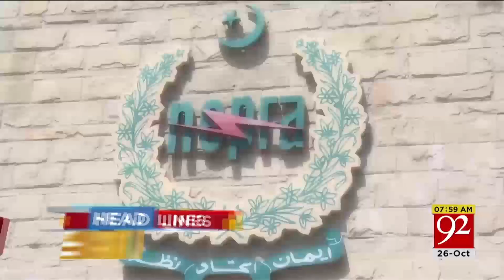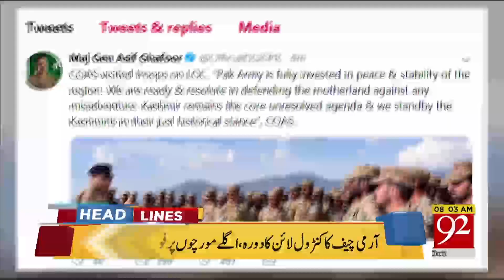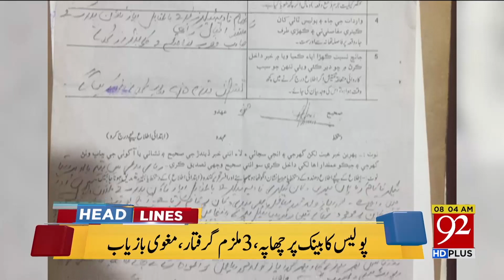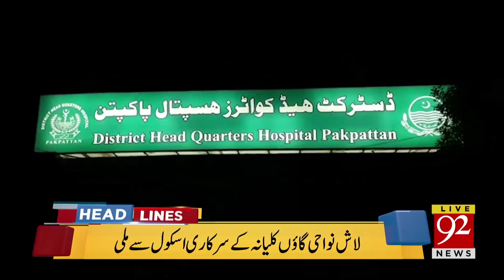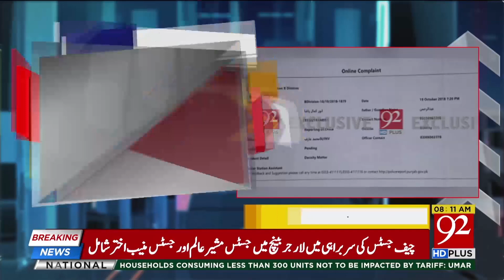News Headlines | 4:00 AM | 26 Oct 2018 | 92NewsHDUK